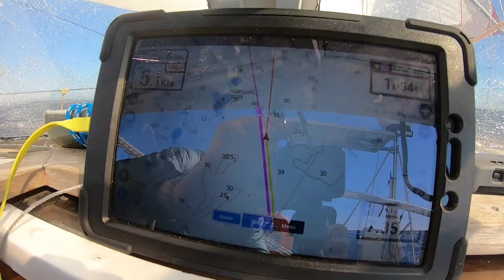Our first NO ENGINE DAY! (Ep 21)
In this episode we challenge ourselves to sail from the magic Higgin's Pass to the Goose Group without using the engine. After a quick day paddling the crystal clear waters of the Goose Group and wandering the beach we head off towards Calvert Island to do some diving.

The dream is to continue sailing the world, taking you into some of the more remote areas that are left. We want to share, not only the experience of getting there, but also the natural beauty, including the landscapes and ecology we encounter along the way.

For the love of the wild,
Brooke, Conlee, & Muoi.